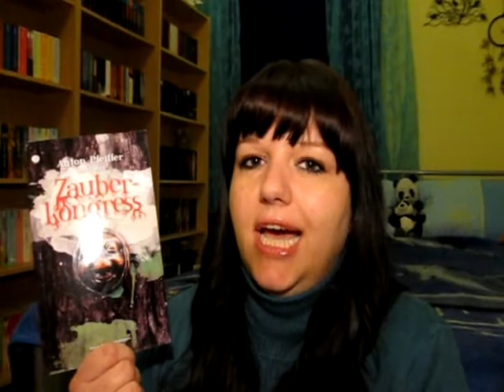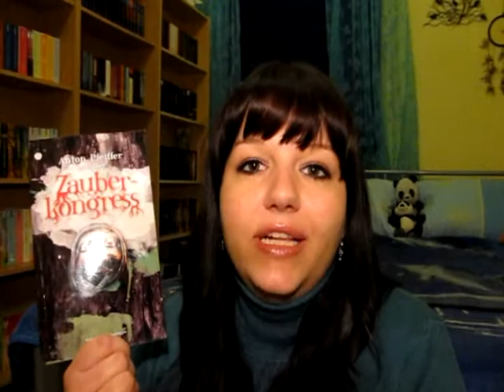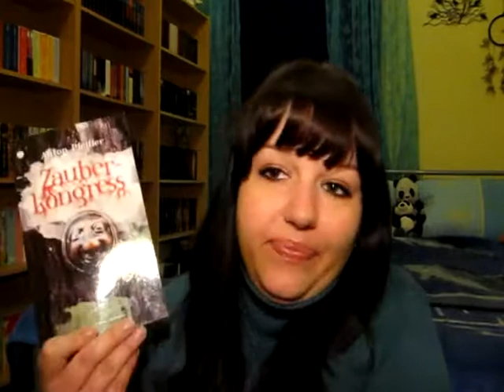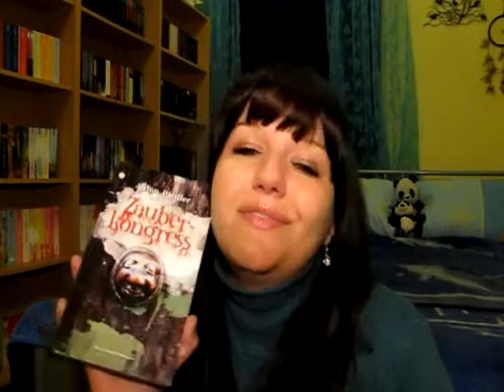Anton Pfeiffer und der Zauberkongress - Anne Carina Hashagen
Heute stelle ich euch ein Kinder-/Jugendbuch vor, das mich in eine andere Welt entführt und bezaubert hat. :)

Hier findet ihr das Buch:

Und auch das E Book:

Alles Liebe, Janine :)